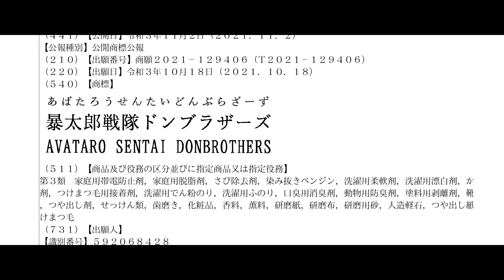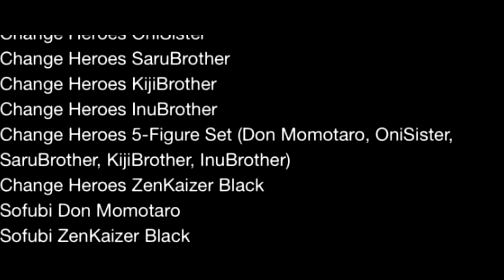2022年新スーパー戦隊！暴太郎戦隊ドンブラザーズ！新情報！2022 New Super Sentai！Avataro Sentai Donbrothers！New Info updated！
Avataro Sentai Donbrothers